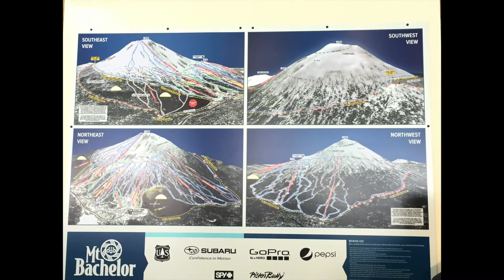Holidays 2016 Bend Iron Mtn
2016 Holidays Bend Oregon skiing on Mt Bachelor and snowmobiling at Iron Mountain California.